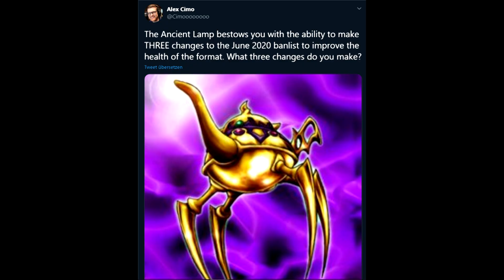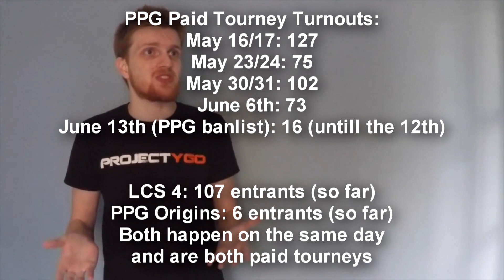Yu-Gi-Oh but Wrong: PPG Edition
Don't forget to take this vid with a grain of salt.